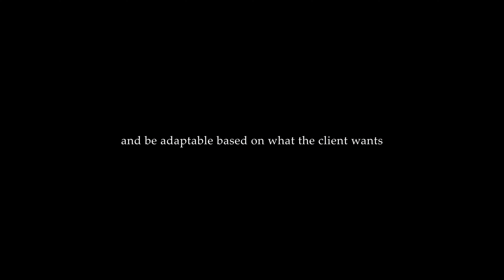How to be a Director of Photography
Sharing the journey to becoming the best dop & cinematographer I can be. Video shot in Taiwan.

We discuss how a DP fits into a film production team, and the skills required to excel.

Talking head filmed with bmpcc6k pro and Leica R 50mm F2. Double diffused Forza 300 with grid, Forza 60 projector background, and YN360 tungsten kicker lights.